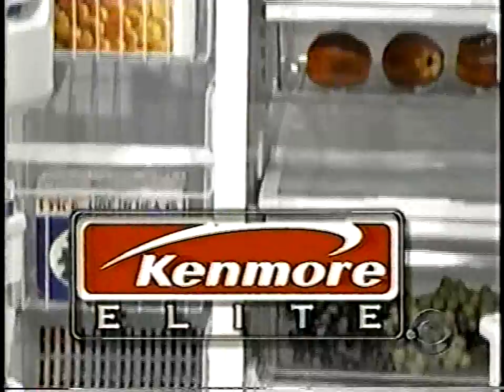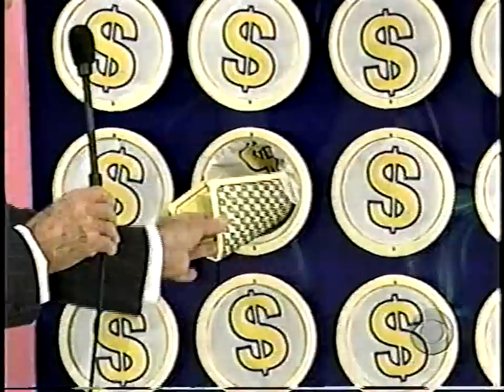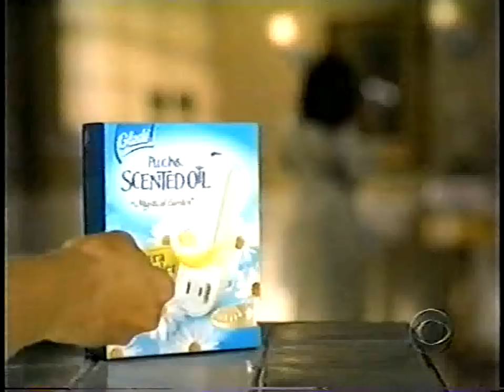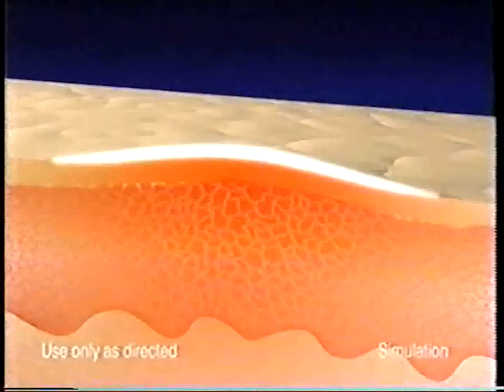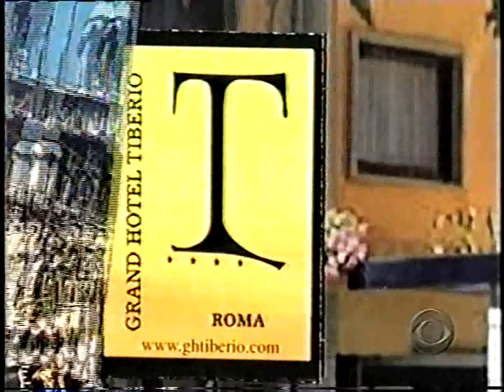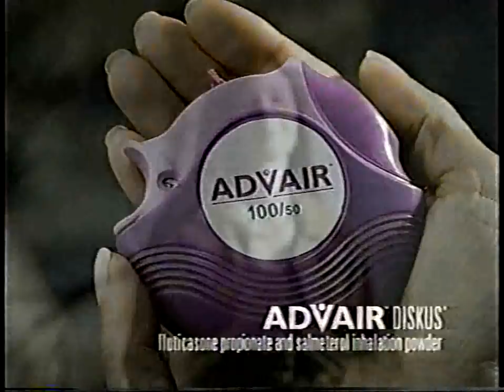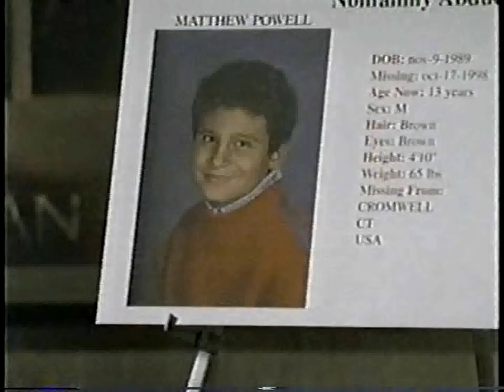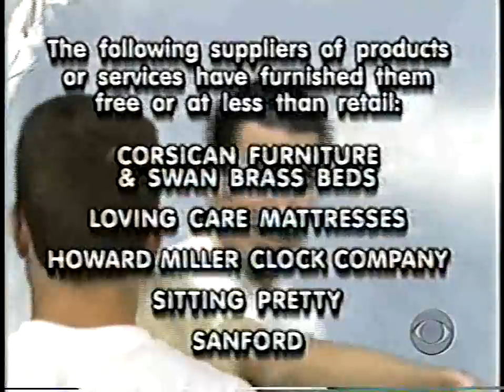The Price is Right: December 16, 2002 (Christmas Holiday Episode!)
Tryout Models are Lisa Gleave* & Jesse Golden!

*Lisa Gleave would go on to become one of the briefcase models on "Deal or No Deal"!